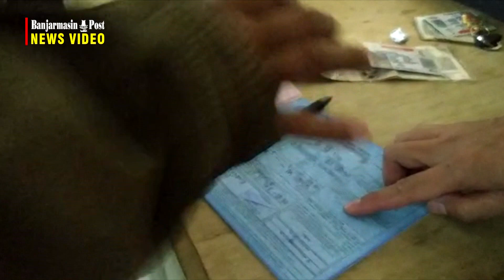SATLANTAS POLRES BALANGAN TEMUKAN BANYAK PENGENDARA TIDAK LIGHT ON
BANJARMASINPOST.CO.ID, PARINGIN- Satlantas Polres Balangan kembali menggelar razia pada giat Operasi Zebra 2019. Kali ini, pemeriksaan terhadap pengendara jalan dilakukan di Jalan A Yani 0 KM, Paringin, Kabupaten Balangan, Selasa (5/11/2019).

Sejumlah pengendara, baik roda dua, roda empat dan roda enam tak lepas dari pemeriksaan. Mereka diminta memperlihatkan surat menyurat kelengkapan kendaraan tersebut.

Selain itu, Satlantas Polres Balangan juga bekerjasama dengan Dishub Balangan untuk melakukan pemeriksaan muatan barang. Tentunya melewati proses penimbangan muatan yang dilakukan di Terminal Paringin.

Razia kali ini nampaknya difokuskan pada kelengkapan pengendara dan kondisi fisik kendaraan, terutama menyalakan lampu utama. Sebagaimana tertera pada Pasal 107 UU Nomor 22 Tahun 2009 tentang lalu lintas dan angkutan jalan (UU LLAJ), ayat 2 yang isinya Pengemudi Sepeda Motor selain mematuhi ketentuan sebagaimana dimaksud pada ayat (1) wajib menyalakan lampu utama pada siang hari.

Beberapa pengendara yang terjaring rajia mengaku tidak mengetahui adanya peraturan tersebut. Sehingga mereka pun harus kena tilang oleh Satlantas Polres Balangan. Adapun sosialisasi perihal lampu kendaraan ujar Kasatlantas Polres Balangan, AKP Sudarto, sudah dilakukan sejak terbitnya peraturan tersebut.

Warga Amuntai, Kabupaten Hulu Sungai Utara, Abdussamad mendapatkan surat tilang karena lampu kendaraan roda duanya yang tidak menyala. Ia mengaku tidak mengetahui kalau siang hari harus menyalakan lampu tersebut.

Namun atas penjelasan oleh anggota Satlantas Polres Balangan, Abdussamad pun menerima kesalahan yang ia lakukan dan berniat menyalakan lampu setiap saat.

Karena mendapatkan surat tilang, Abdussamad pun harus mengikuti sidang yang diagendakan pada tanggal 21/11/2019 mendatang di Kantor Pengadilan Agama Kabupaten Balangan.

Perihal giat kali ini, Kasatlantas Polres Balangan, AKP Sudarto menerangkan memang banyak pelanggaran yang didapat karena tidak menyalanya lampu utama.

"Kami sudah mengimbau agar pengendara selalu menyalakan lampu utama mereka karena ini merupakan peraturan undang-undang," ucap AKP Sudarto.

Jelasnya pula, Polres Balangan bekerjasama dengan Dinas Perhubungan Balangan untuk giat tersebut. Peran Dishub Balangan yakni memeriksa muatan dari angkutan barang yang melintas. Apabila melebihi, maka penindakan pelanggaran pun dilakukan.

Selama 14 hari Operasi Zebra 2019 berlangsung, dijelaskan AKP Sudarto adanya pengurangan signifikan pada pengendara di bawah umur. Sebagaimana siswa atau pelajar yang belum memiliki SIM namun sudah menggunakan kendaraan bermotor.

"Selama giat Operasi Zebra memang masih ada pelajar yang kena tilang. Tapi hanya satu atau dua pengendara saja," ucapnya.

Lantas, AKP Sudarto juga mengharapkan agar masyarakat lebih sadar dan patuh hukum. Selain itu tertib dalam berlalu lintas agar terciptanyanya ketertiban dalam berlalu lintas.(Banjarmasinpost.co.id/isti rohayanti)